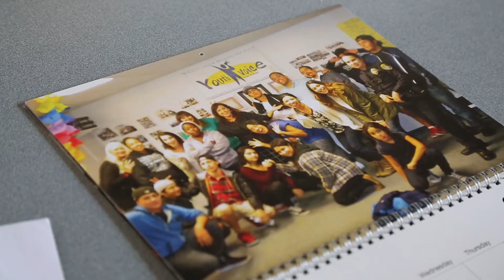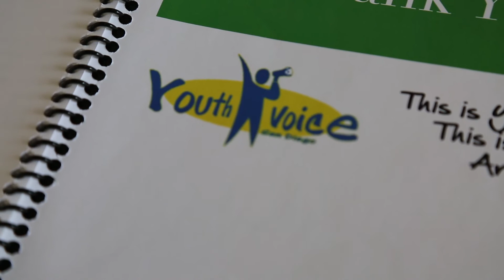Muscles of Resilience | Teen Producers Project: January 2018 | Documentary